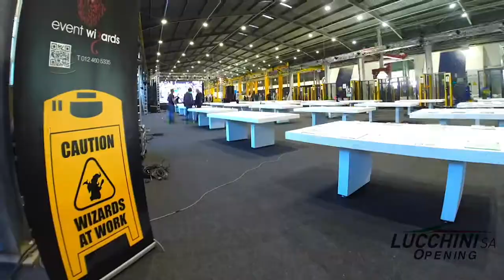Lucchini SA Opening 2017 - Time Lapse